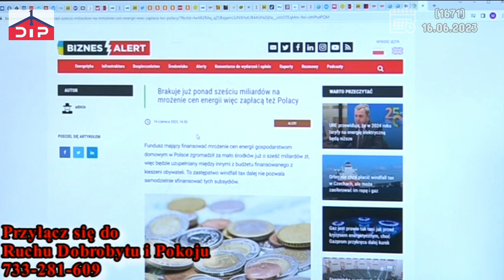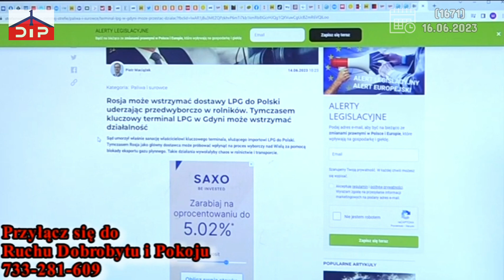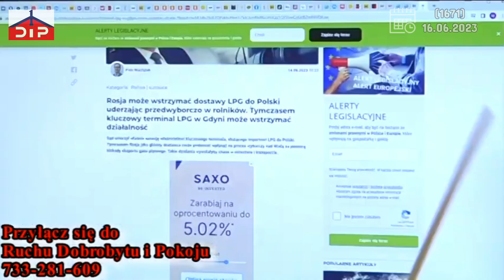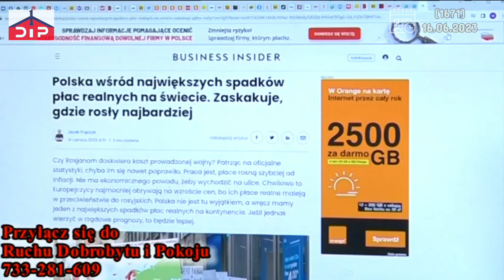Jesteśmy pod wpływem spekulantów giełdowych (1671)